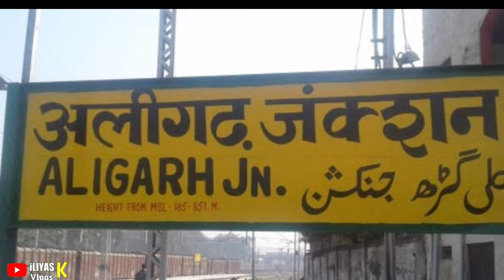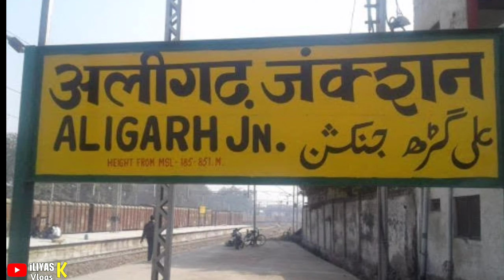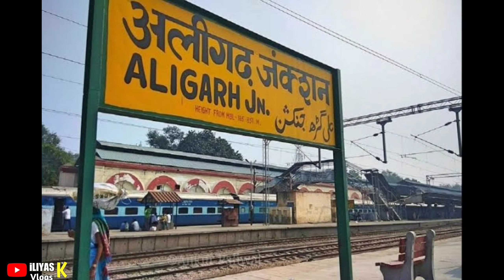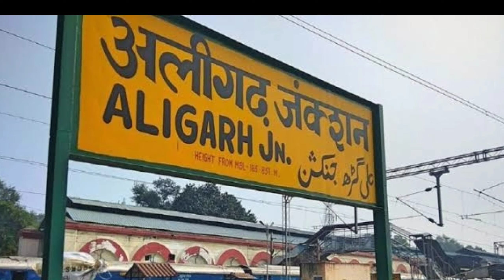ALIGARH DISTRICT AMAZING FACTS |HISTRY OF ALIGARH DISTRICT |ALIGARH CITY TOUR |ALIGARH JILA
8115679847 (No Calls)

___Thanks For Support ____Love__You❤_